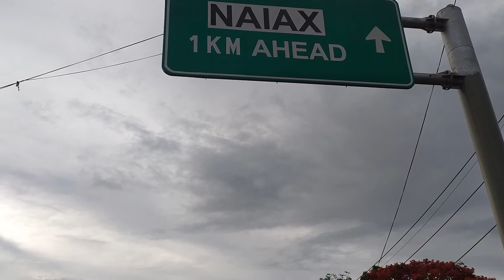Short Ride part 2 Bicutan to Pasay Motorcycle Registration Band life exploring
A short rides and clippings around metro manila band story exploring comborides